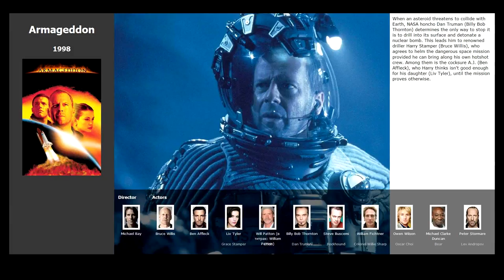Top 4 movies like The Day After Tomorrow (2004)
Movies similar to The Day After Tomorrow (2004):

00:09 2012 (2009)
00:35 Knowing (2009)
01:08 The Happening (2008)
01:38 Armageddon (1998)